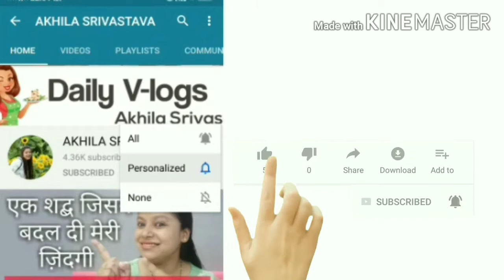सुपर सॉफ्ट पकोड़ा कढ़ी बनाने का आसान तरीका😋 |Kadhi pakoda recipe |Dhaba style Pakoda Kadhi Recipe 😋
My Special tips for making super soft PAKODA KADHI RECIPE..
Hi this is Akhila Srivastava, today in this video i am sharing my maternity  photoshoot ,there  are couple  ,family and single poses, if u like my video please  subscribe  my channel and like my video and share with your family  and friends and don't  forget to comment dat How much u like my video and poses. And if u want more poses in any event message  me in   comment box.

Aaj beti ke liye RABRI banai aur facepack tips for kids and girls..pura video jarur dekhe..

मैंने कैसे किया 4 किलो वजन कम मात्र 30 दिनों मे जानने के लिए देखिये पूरा वीडियो

कुछ ऐसे celebrate की मैंने अपनी 7th Anniversary | A special day in my life | my first v-log

1. Maternity Photo Shoot of Sulekha & Vineet
2. Best Maternity video shoot 2018_Ankit_Priyanka_CKPhotographyIndia_All we know
3. Best maternity video on the beach | Miami | Diana, Alejandro & Adam (ZuDhan Productions)
4. BEAUTIFUL MATERNITY PHOTOSHOOT With a Happy Couple Photography, tons of positive emotions smile more